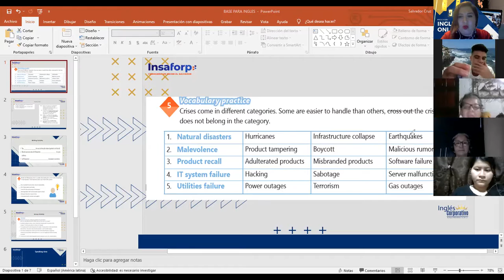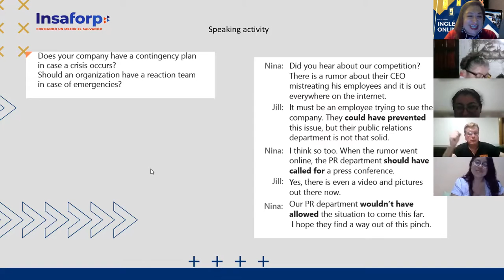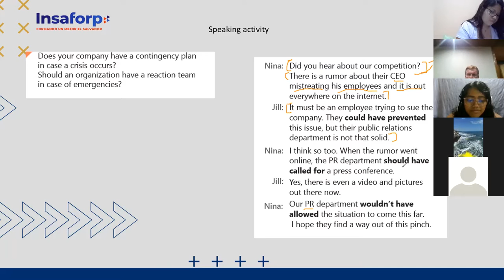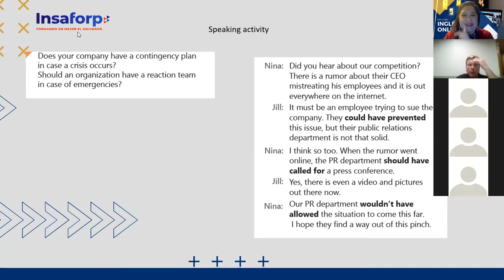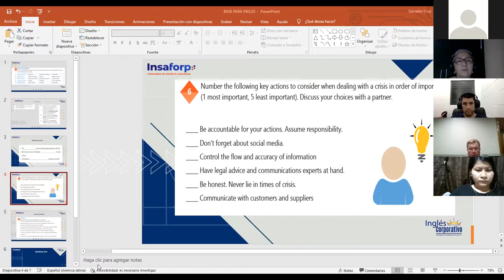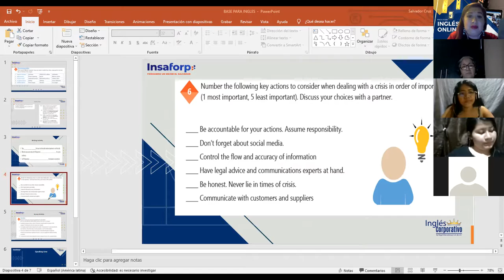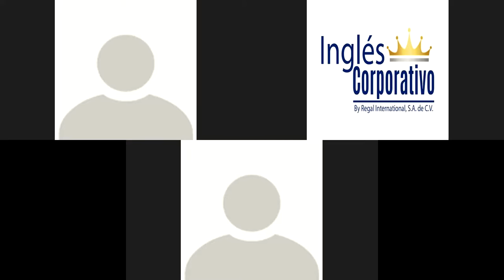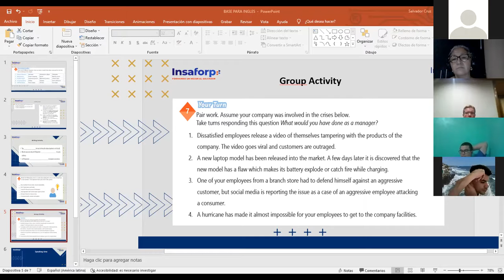Ingles Corporativo-Videoconferencia #12 Third conditional to describe unreal situations in the past.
Apply conflict management strategies to solve a conflict at the workplace
Provide suggestions on how to solve a conflict effectively
Apply communication and emotional intelligence strategies to handle conflict
Identify specific details related to conflict management in a short reading passage